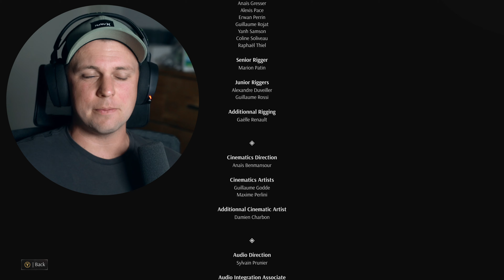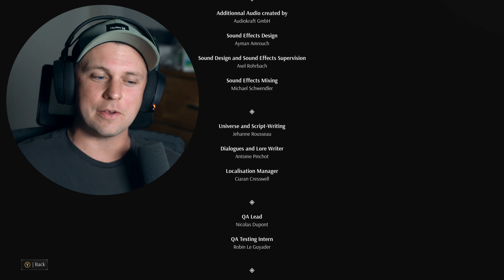THE IRON QUEEN FINAL BOSS FIGHT! - Steelrising Gameplay - ENDING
// DESCRIPTION 📝
Steelrising Gameplay Walkthrough ENDING FULL GAME. Welcome to the official series of Steelrising. This series will include the Steelrising full game's story, all weapons, all ability unlocks, all main missions including beginning and ending, review and first impressions. All gameplay footage is recorded and uploaded at 4K 60FPS.

// GAME SUMMARY 🎮
In the future-history RPG Steelrising, discover an uchronic Paris during the French Revolution, where the automaton army of King Louis XVI is terrorizing and suppressing the French people. In this terrifying chaos, you play as Aegis, an outstanding automaton and bodyguard of Marie-Antoinette. Appointed by the Queen, Aegis will have to navigate through a Paris crawling with machines. Each fight with these mechanical enemies is a challenge where the player's skills are subjected to a tremendous ordeal. Such is the price to pay for those who want to change the course of history!